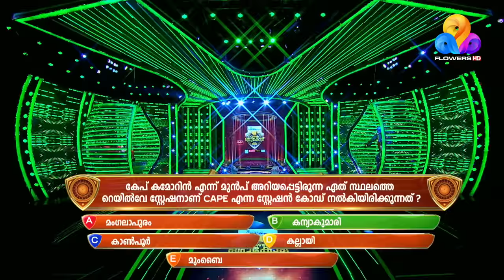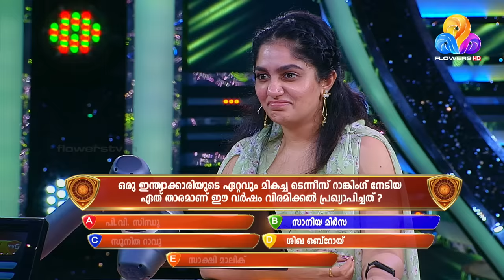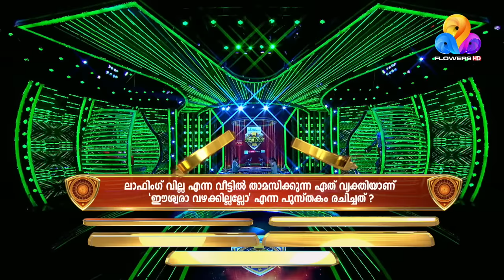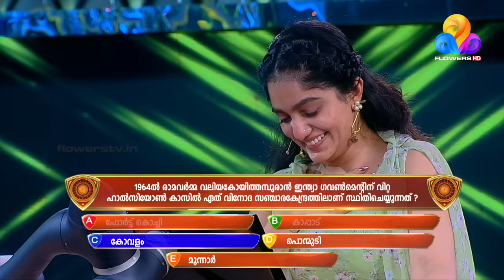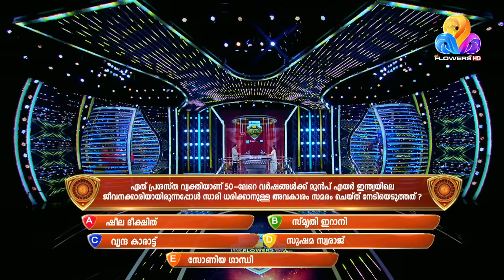ആദ്യ വിവാഹമോചനത്തിന്റെ കാരണം ആദ്യമായി വെളിപ്പെടുത്തി ആര്യ... | Flowers Orukodi | Ep # 440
Arya is a popular Malayalam actress who gained nationwide recognition after participating in the reality TV show Bigg Boss Malayalam Season 2 in 2020.

Her appearance in Bigg Boss Malayalam Season 2 catapulted her to national fame, where she became a household name with her witty one-liners, dynamic personality, and strong opinions. She was one of the most popular contestants in the show and emerged as a finalist.

Apart from acting, Arya is also an accomplished dancer and has won several accolades for her performances. She is a trained classical dancer and has also performed in various stage shows and competitions.

With her natural acting skills, charming personality, and impressive dancing skills, Arya has become one of the most promising young talents in the Malayalam film industry, and her fans eagerly await her next project.